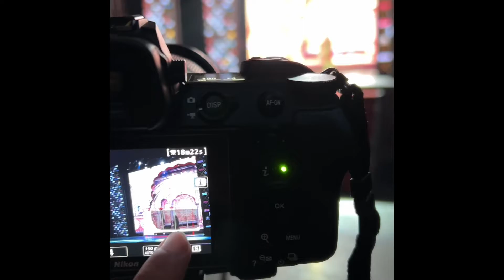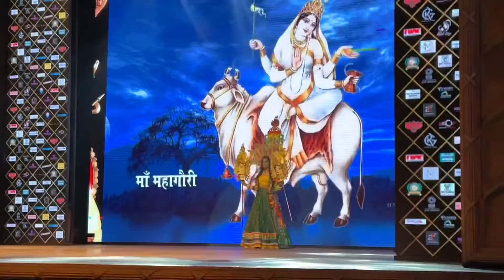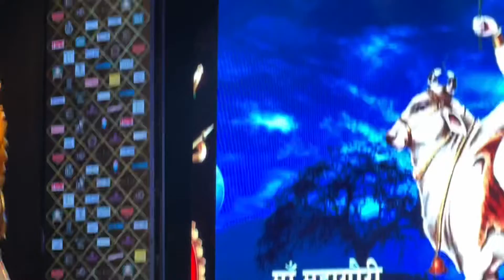Diadem Pageant Show Part 2| Amazing Models | @rennysharma15 Vlog 🦋